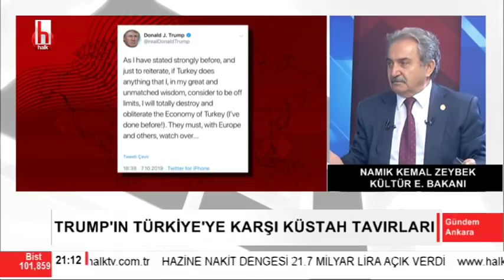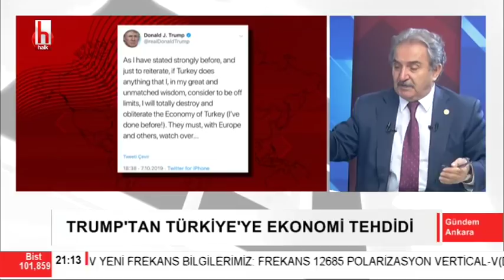Trump'tan Türkiye'ye ekonomi... / Gündem Ankara - 1. Bölüm - 8 Ekim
Trump'tan Türkiye'ye ekonomi. / Yaşar Okuyan ile Gündem Ankara - 1. Bölüm - 8 Ekim
Konuk: Abdüllatif Şener - Namık Kemal Zeybek